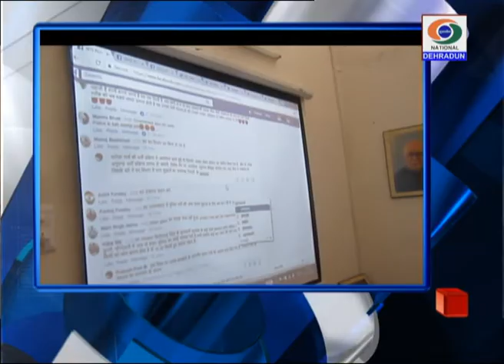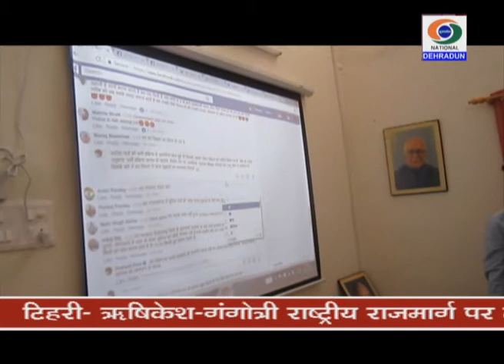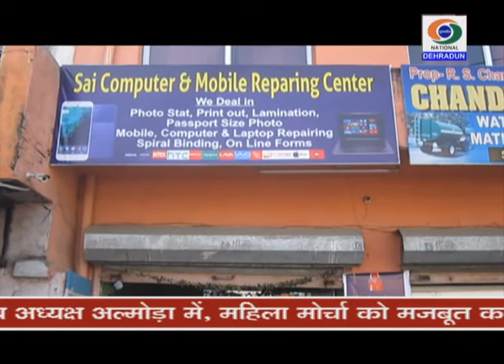DD NEWS UTTARAKHAND BULLETIN 12 NOVEMBER 2017